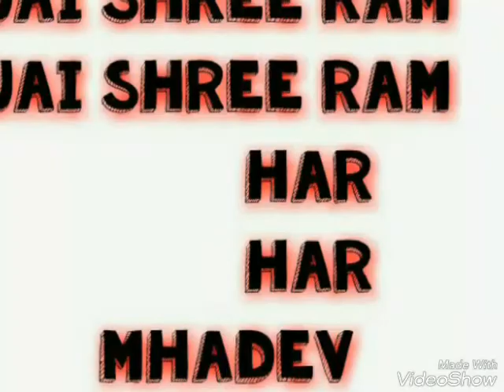Bhajarang dal Sankhwali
Jay hind jay Hindu